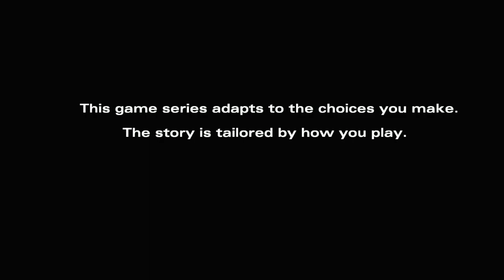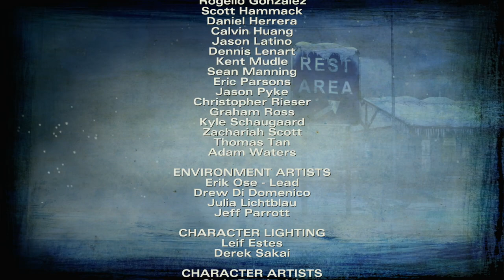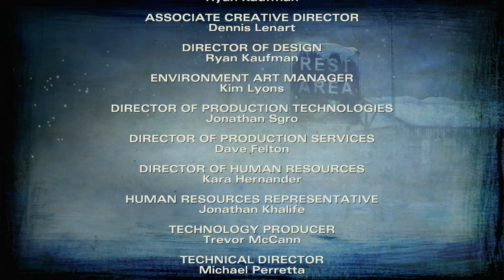THE WALKING DEAD: DEFINITIVE SERIES | PS5 WALKTHROUGH | PART 11 | NO GOING BACK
THE WALKING DEAD: DEFINITIVE SERIES Gameplay Walkthrough Part 11 includes the episodes...

S2-EP5: No Going Back

This no commentary HD walkthrough for THE WALKING DEAD: DEFINITIVE SERIES available PC, XBOX SERIES X|S and PS5 will include the Full Game Main Campaign Story Missions Side Missions Collectibles Cutscenes Gameplay and Ending.